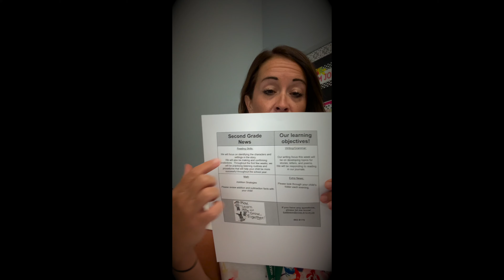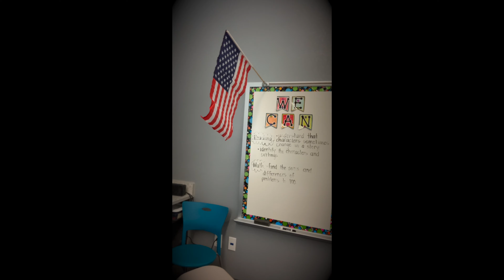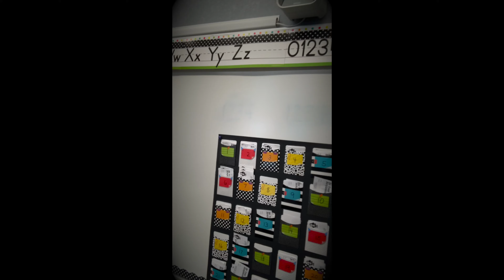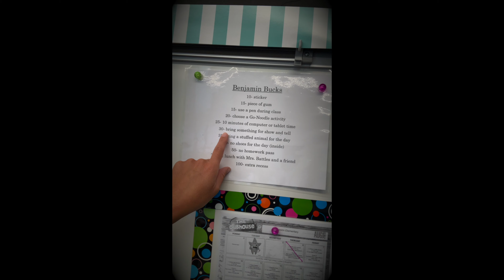Franklin Virtual Meet Your Teacher - Mrs. Battles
Meet your 2nd Grade Teacher Mrs. Battles!